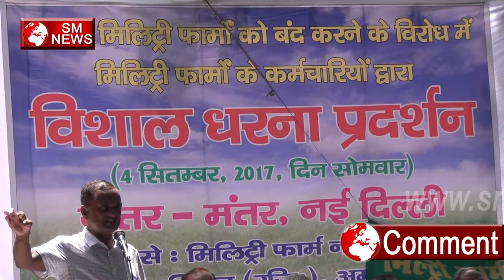सभी Military farm के निर्णय लेने में जरा भी नहीं सोचा इन के बारे में